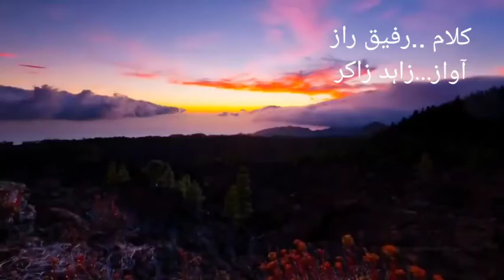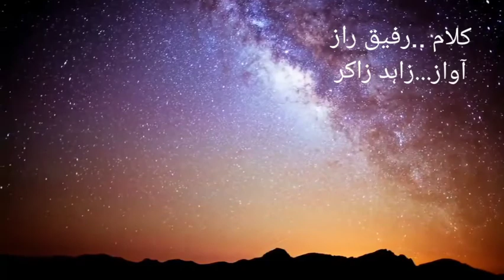Poetry of Rafiq raaz .....voice zahid zakir